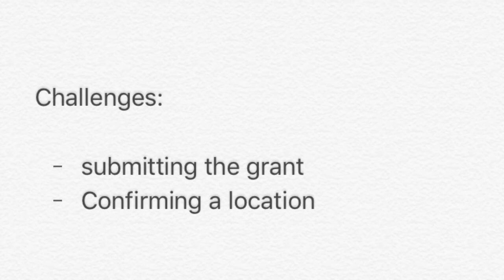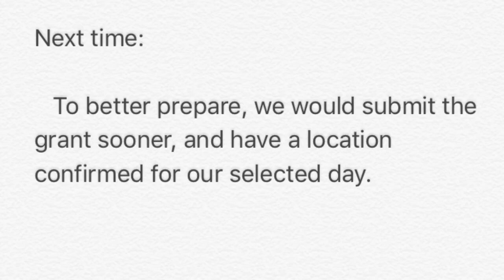Kalaheo MALAMA A'INA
Kalaheo High School Class of 2017 volunteers at the Ulupo Heiau.